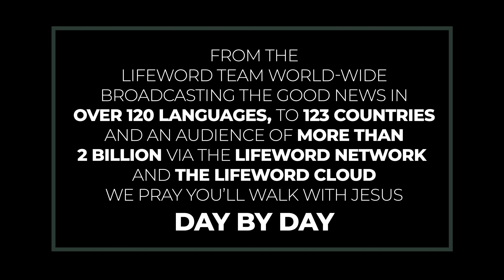Worldview Wednesday – Absolute Truth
Truth is not relative – it is absolute, meaning it applies to all people, everywhere, throughout all time.